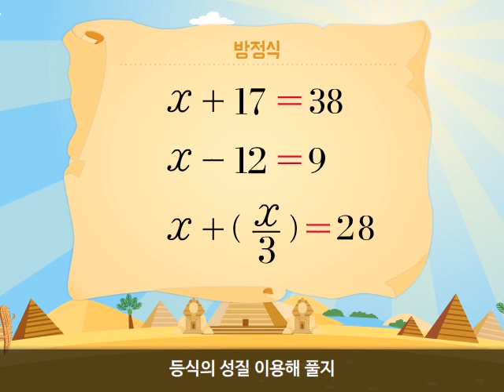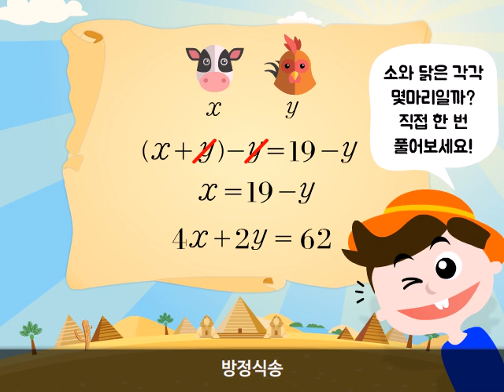방정식에는 미지수가 필요하지요 | 방정식송 | 과학송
농부가 소와 닭을 키우고 있다
소와 닭을 합하면 열아홉마리고
다리 수를 합하면 예순 두개이다
소와 닭은 각각 몇마리일까?

소와 닭의 수는 방정식 으로 풀 수 있지요
방정식에는 미지수 가 필요하지요
미지수는 바로 아직 알지 못하는
어떤 수를 표현한 것
방정식이란 미지수 값에 따라
참이거나 거짓 되는

방정식을 참이 되게 하는 미지수의 값
그걸 구하는 걸 방정식을 푼다라고 해
그럼 방정식 참이 되게 하는
미지수 값 어떻게 구하나

방정식도 등호가 들어간 등식
등식의 성질 이용해 풀지

등식의 성질 있지 지금부터 알려주지
등식의 좌변 우변 등식의 양변 이지 냄새는 안나지
그 등식 양변에 같은수를 더하여도 등식은 성립하지
등식의 양변에 같은수를 빼더라도 등식은 성립하지
또 등식 양변에다 같은수를 곱하여도 등식은 성립하지
마찬가지 등식 양변 0이 아닌 밑줄 쫙 0이 아닌 같은 수로
나누어도 등식은 성립하지 참이 되지 등식 성질 알았지

소와 닭의 수 방정식으로 풀어볼게요
소와 닭의 수 x(엑스) y(와이) 미지수로 정해
먼저 x 더하기 y는 19
다음 다리수 예순 두개네
4x 더하기 2y는 62
그다음 등식의 성질 이용해 봐~

(* 곡 : 볼리비아 민요 'Llorando Se Fue(울면서 떠나갔네)' 편곡 )